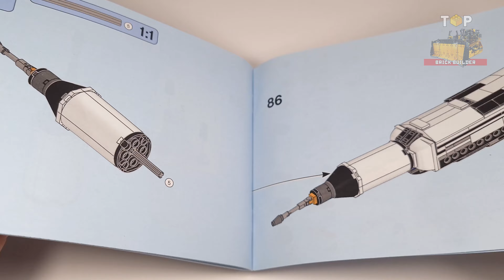LEGO Rocket (31117) from Creator Space Shuttle Adventure | Building Instructions | Top Brick Builder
● The LEGO® Creator 3in1 Space Shuttle Adventure (31117) set inspires incredible role-play action featuring 3 models in 1 – a Space Shuttle, Rocket Toy and Lunar Lander.

◙  Year - 2021
◙  Pieces - 486